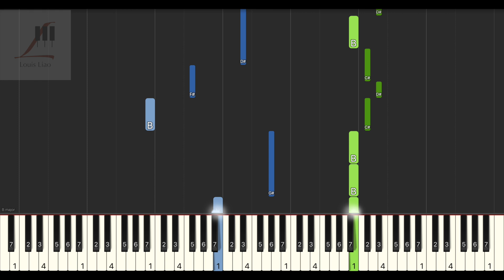王賀 凌晨四點半『總是聊到凌晨四點半，你每句話短暫分寸感。』鋼琴教學 Synthesia 琴譜